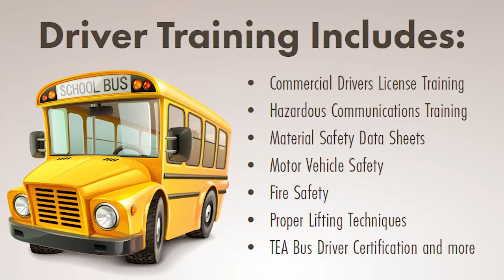Drive the Bus for Us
Are you looking for work?  If so, we need your help.  We are short on bus drivers, assistants, and bus monitors. Drivers start at 20 dollars an hour.   Assistants and monitors start at nearly 12 dollars an hour. We also offer a full comprehensive benefits package.